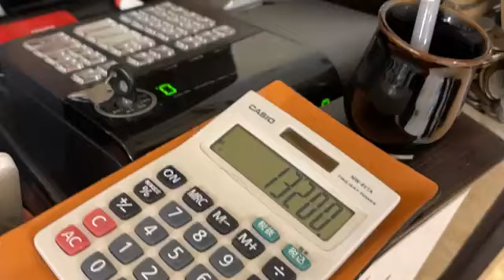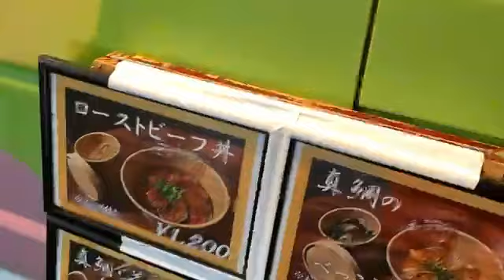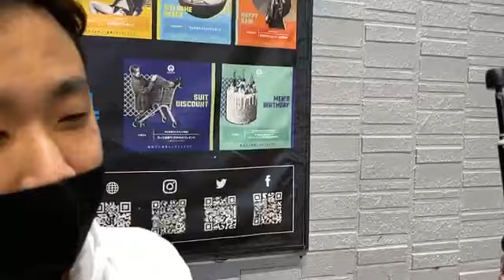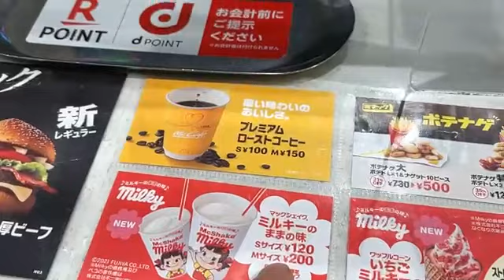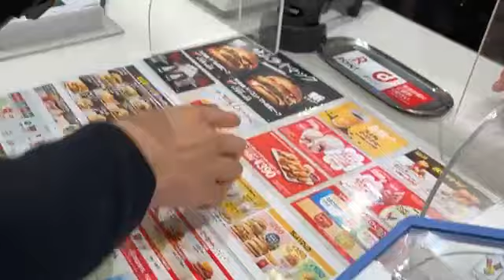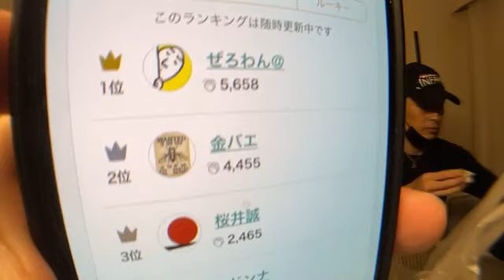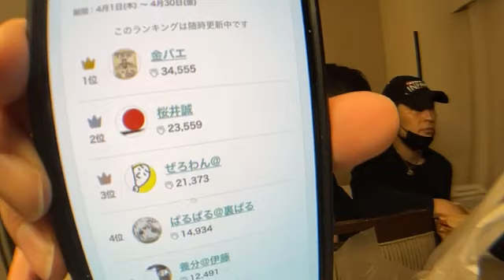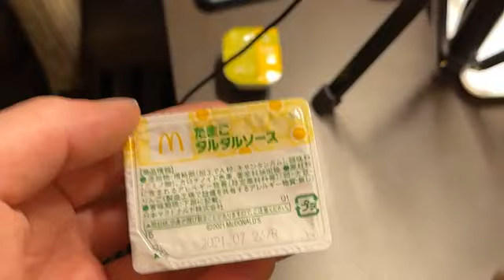ぜろわん 面白い髪型にする 2021年04月22日19時45分39秒